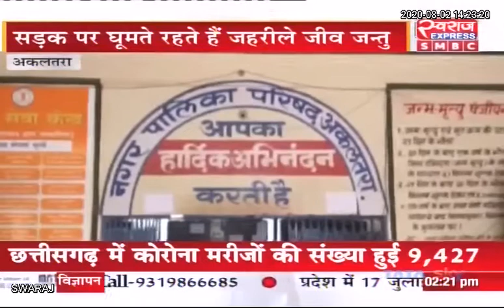AKALTARA : 6 महिने से नही जल रहे स्ट्रीट लाईट... अंधेरे में जहरीले जीव जंतु का है खतरा..